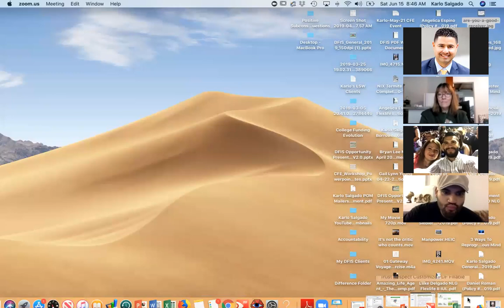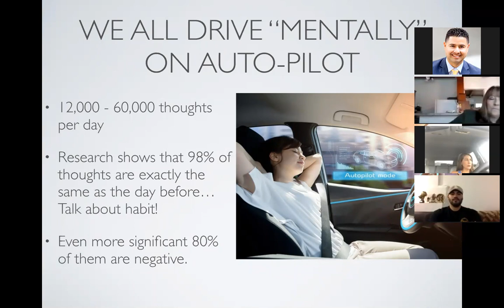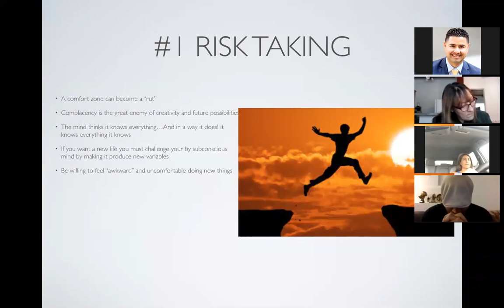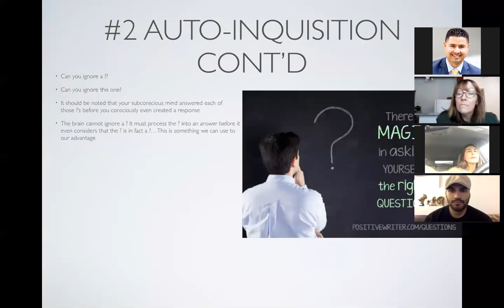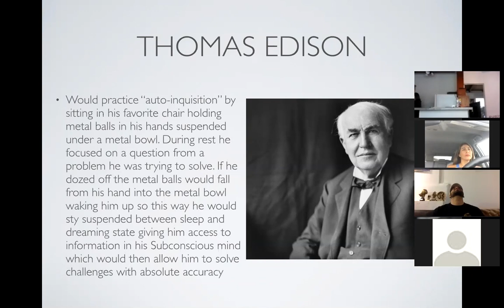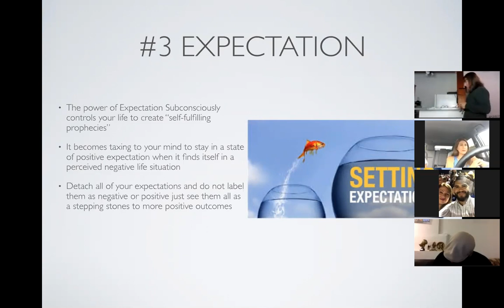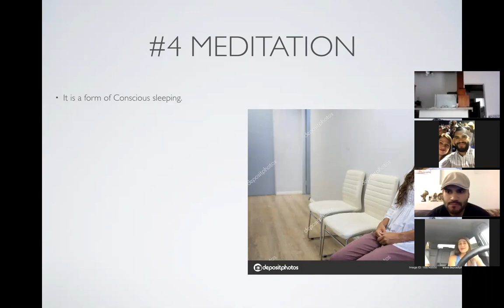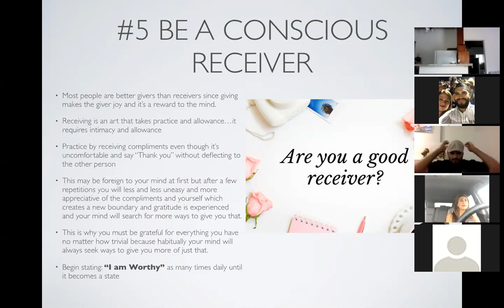5 Ways To Master Your Subconscious Mind